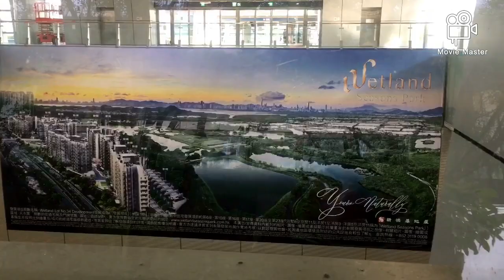TALLEST BUILDING IN HONG KONG SKY100 ICC | 118 stories | 484m | 1,588ft youtube#shorts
ICC is one of the tallest building in Hong Kong (skyscraper ) KOWLOON
188 stories, 484m, 1,588ft,
located at west Kowloon ,  Austin road
Airport express
Kowloon station